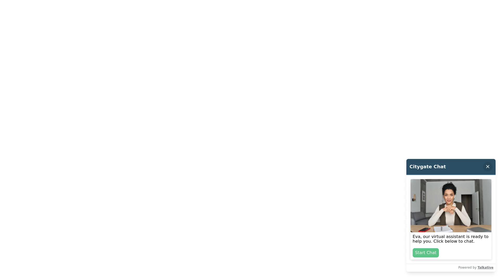Kia Sorento - 2.2 CRDi 3 SUV 5dr Diesel DCT Auto AWD Euro 6 190bhp - Citygate Kia High Wycombe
Top Vehicle Features:
⭐ Leather Upholstery
⭐ Navigation System with 10.25" Touch Screen Display
⭐ Dual Automatic Air Conditioning
⭐ Smart Cruise Control with Stop & go Functionality
⭐ Front & Rear Parking Sensors with Rear View Camera
⭐ Digital Cockpit
⭐ Engine Start-Stop Button with Smart Entry System
⭐ 8-Way Power Adjustable Front Seats
⭐ Heated Front Seats & 2nd Row Outer Rear Seats

Interior:
✅ Leather Upholstery
✅ Interior Features: Air Conditioning for 3rd Row of Seats
✅ Digital Cockpit
✅ Heated Leather Multi-Function Steering Wheel
✅ DAB - Digital Audio Broadcasting Radio
✅ Wireless Mobile Phone Charger
✅ 3x Front USB Charge Port and 12V Socket
✅ 3x 2nd Row USB Charge Port and 12V Socket
✅ 2x 3rd Row USB Charge Port
✅ 6 Speakers
✅ ECall Emergency System
✅ Terrain Mode Select - Mud - Snow - Sand
✅ Front Centre Console Storage Box
✅ 7 Seats
✅ Front Centre Console Armrest
✅  Rear Centre Armrest
✅ 60-40 Split Remote Folding & Reclining 2nd Row Seats
✅ Seats - 50-50 Split Flat Folding 3rd Row
✅ 3rd Row Cupholders
✅ All-Round Height Adjustable Head Rests
✅ Sunvisors with Vanity Mirrors Illumination
✅ Tilt & Telescopic Steering Wheel Adjustment
✅ Front 2 & Rear 1 - 2nd Row 12V Power Sockets

Exterior:
✅ 19" Alloy Wheels
✅ Smart Power Tailgate
✅ Engine/Drivetrain/Suspension: Self Levelling Rear Suspension
✅ Rear Spoiler
✅ Roof Rails
✅ Power Steering

Safety:
✅ LED Bi-Function Headlights with LED Daytime Running Lights
✅ LED Rear Combination Lights
✅ Electrically Folding - Adjustable & Heated Door Mirrors with LED Indicators
✅ LED Front & Rear Fog Lights
✅ LED 3rd Brake Light
✅ Advanced Anti -Theft Alarm System
✅ Engine Immobiliser
✅ Highway Driving Assist
✅ Lane Follow Assist
✅ Multi-Collision Brake Assist
✅ Blind-Spot Collision Avoidance Assist with Rear-Cross Traffic Assist
✅ Forward Collision-Avoidance Assist - City - Pedestrian - Cyclist - Junction
✅ Downhill Brake Control
✅ Trailer Stability Assist
✅ Twin Curtain Airbags
✅ ISOFIX Child Seat Top Tethers & Anchor Fixings Outer 2nd Row & 3rd Row

Technical:
✅ CO: 0.038
✅ HC+NOx: 0.087
✅ NOx: 0.051
✅ Particles: 0.0002
✅ Standard Euro Emissions: EURO 6
✅ WLTP - CO2 (g/km) - Comb: 176
✅ Camshaft: DOHC
✅ Catalytic Convertor: Yes
✅ CC: 2151
✅ Engine Layout: FRONT TRANSVERSE
✅ Fuel Delivery: COMMON RAIL
✅ Gears: 8 SPEED
✅ Transmission: SEMI-AUTO
✅ WLTP - FC (l/100km) - Comb: 6.7
✅ WLTP - FC (l/100km) - High: 5.7
✅ WLTP - FC (l/100km) - Low: 8.2
✅ WLTP - FC (l/100km) - Medium: 6.9
✅ WLTP - MPG - Comb: 42.2
✅ WLTP - MPG - Extra High: 40.9
✅ WLTP - MPG - High: 49.6
✅ WLTP - MPG - Low: 34.4
✅ WLTP - MPG - Medium: 40.9
✅ AdBlue: Yes
✅ Alternative Fuel Qualifying: No
✅ Badge Engine CC: 2.2
✅ Badge Power: 199
✅ Coin Description: CRDi
✅ Coin Series: 3
✅ Generation Mark: 4
✅ Insurance Group 1 - 50 Effective January 07: 31D
✅ Service Interval Mileage: 10000
✅ Special Edition: No
✅ Special Order: No
✅ Engine Power (BHP): 199
✅ Engine Power (KW): 148
✅ Engine Power (RPM): 3800
✅ Engine Torque (LBS.FT): 325
✅ Engine Torque - MKG: 44.9
✅ Engine Torque (NM): 440
✅ Engine Torque (RPM): 1750
✅ Top Speed (MPH): 126
✅ Emissions Test Cycle: WLTP
✅ RDE Certification Level: RDE 2
✅ Alloys?: Yes
✅ Space Saver?: Yes
✅ Tyre Size Front: 235/55 R19
✅ Tyre Size Rear: 235/55 R19
✅ Tyre Size S...